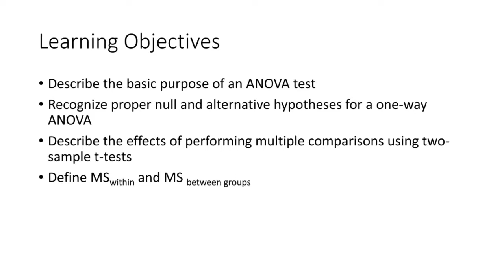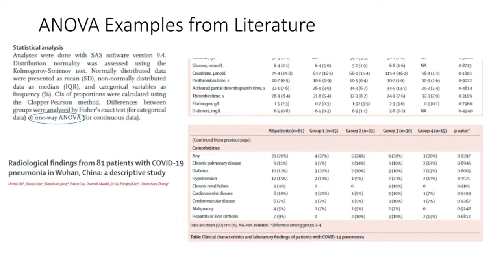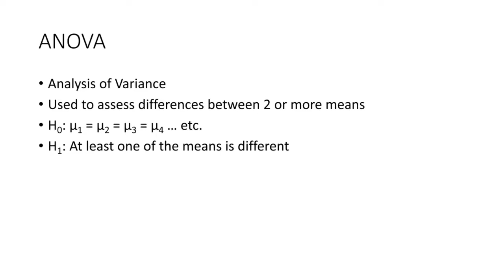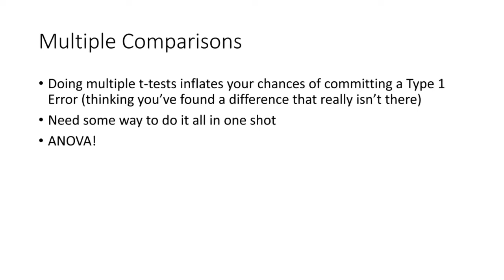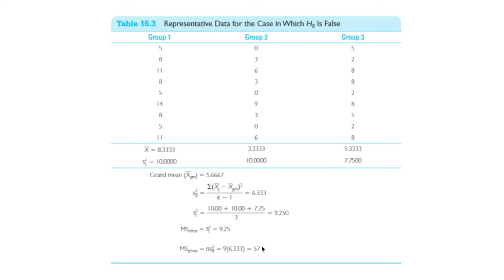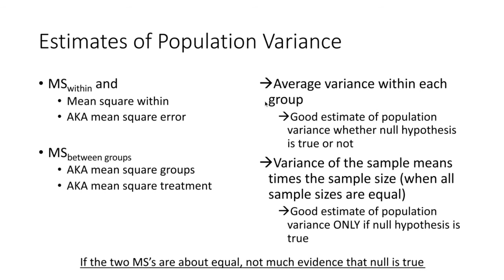Stats: Introduction to ANOVA